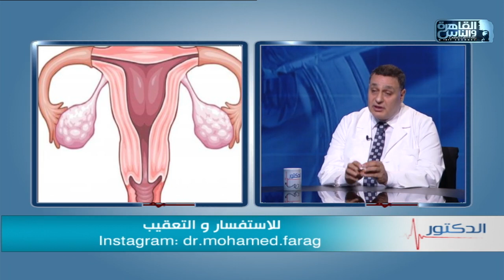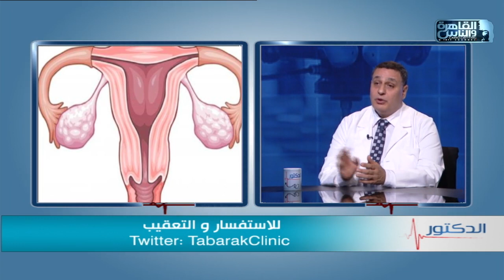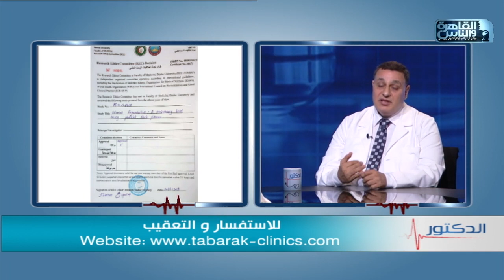الدكتور | فشل المبيض وطرق العلاج مع دكتور محمد فرج الشربيني